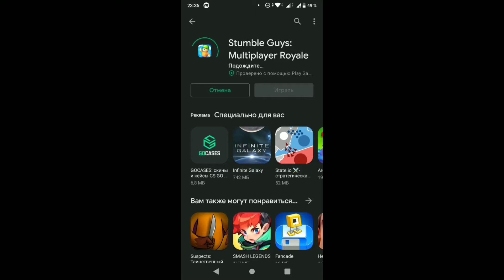STUMBLE GUYS | FALL GUYS НА АНДРОИД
НОВОЯ ИГРА ПО ТИПУ ФОЛЛ ГАЙС НА АНДРОИД